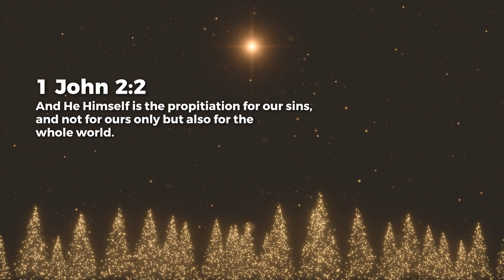Redeeming Sacrifice - Ashish Raichur | Daily Devotion, December 22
Today's Daily Devotional: Redeeming Sacrifice